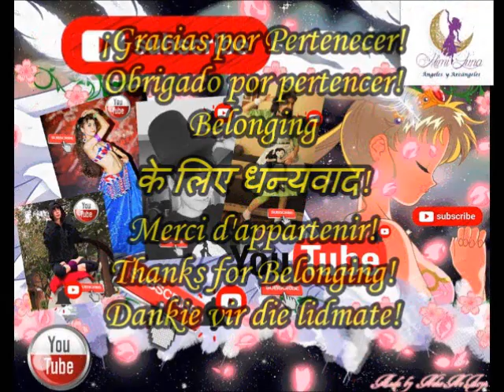ACEPTA MI PALABRA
Hola mis Seres Angélicos!!! Me siento tan plena y conectada con los Ángeles en todo momento que es algo natural siempre!!!  Mi amor se plasma aquí y quiero ayudar cada vez más, que si compartes este mensaje me ayudas a expandir la paz!!! Escucha el Amoroso mensaje que tus Ángeles tienen para ti cada día!!! Recuerda, no importa el mensajero, importa el mensaje!!! Gracias!!! Gracias!!! Gracias desde mi corazón por Pertenecer!!! Ellos siempre están presentes!!! Siempre!!!